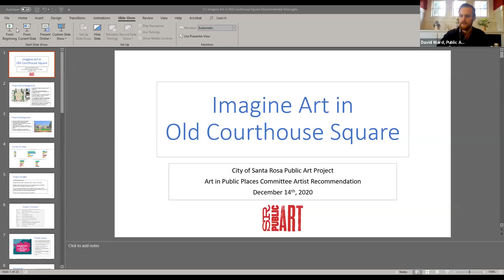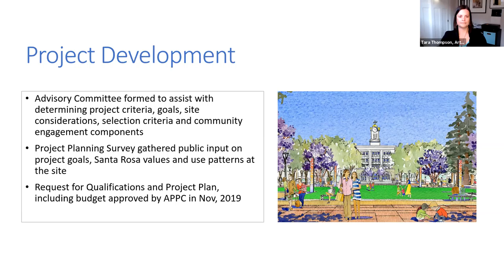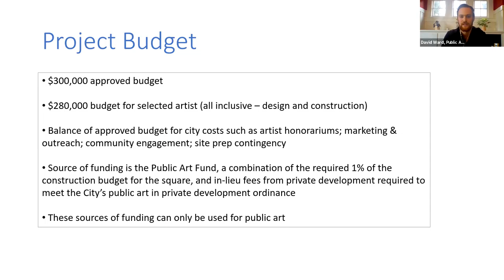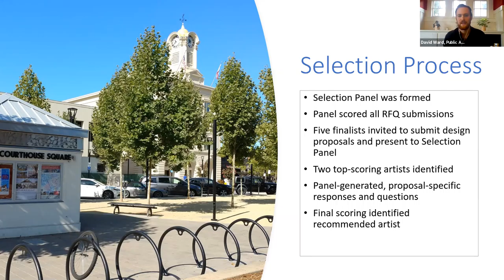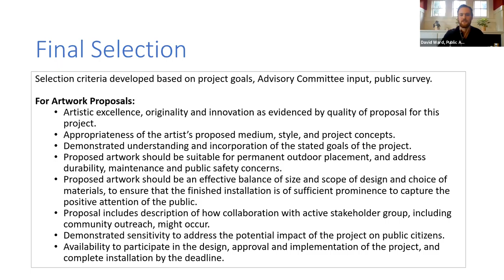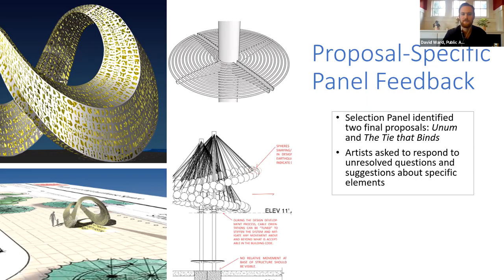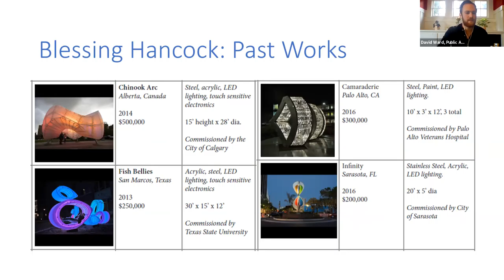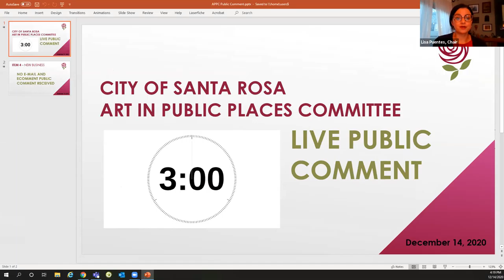Dec. 14, 2020 Art in Public Places Special Meeting